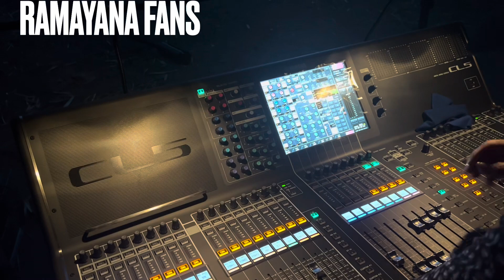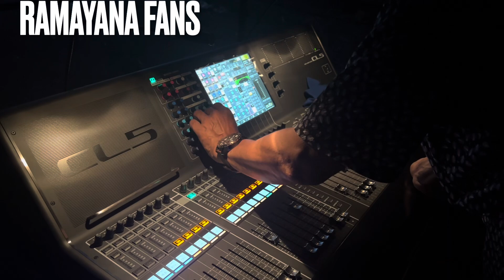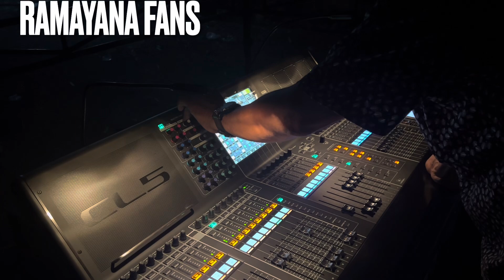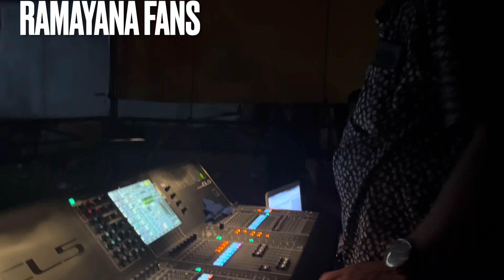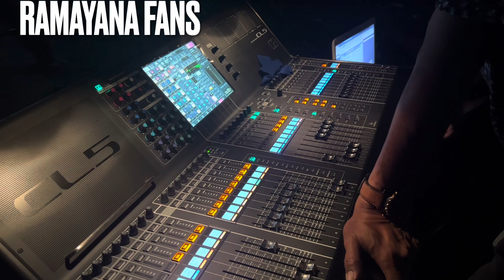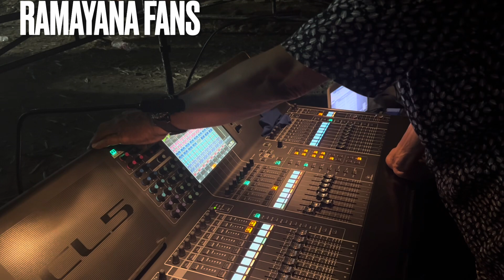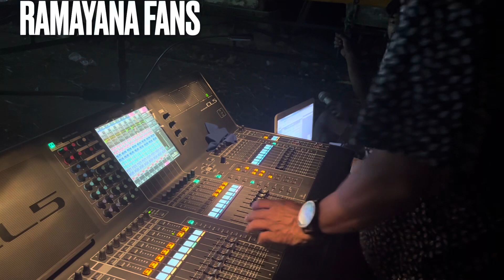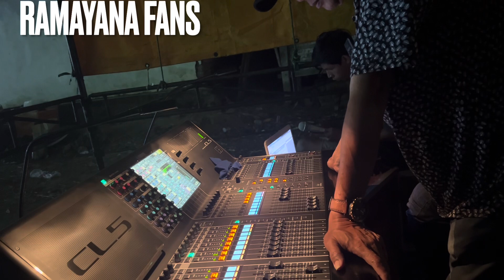EXPERIMEN RAMAYANA MUSIC TIADA HENTI KAYAK VALENTINO ROSI